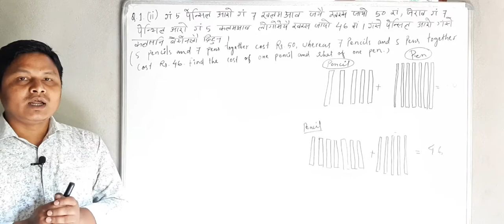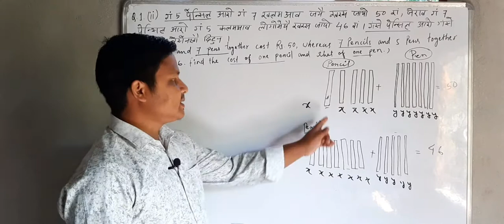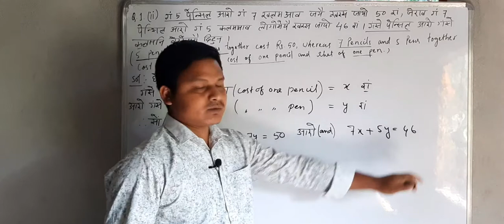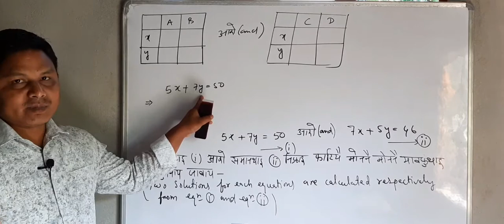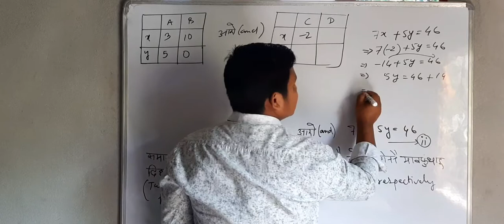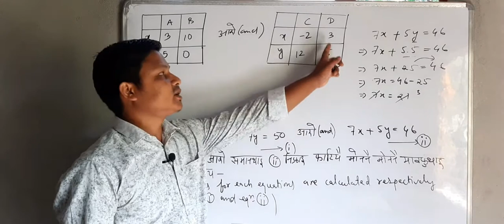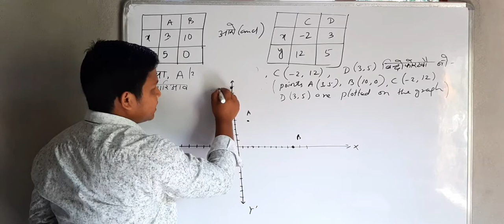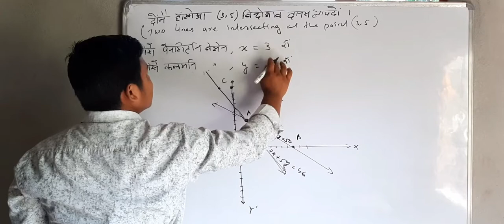सोंनाय बिदां-3.2 Q.1 (ii) नि मावफुंथाइ | थाखो- 10 सानखान्थि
खुलुमबाय

आंनि बे चेनेलाव नोंथांमोन बयखौबो बरायबाय।
आंनि बे चेनेलखौ बर् हारिखौ सोलोंथाय बिथिंआव YouTube नि गेजेरजों जौगाहोनाय आरो फरायबाय थानाय बर् फरायसाफोरनि  थाखाय बेसेन होनाङा जासे जेरावखि थाया मानो सोलोंथाइखौ लानो हानायबायदि बानायनाय जादों। बेवहाय नोंथांमोना education जों लोबबा थानाय videos फोरखौ नुनो हागोन।

 मिजिंथियो आंनि बे चेनेला नोंथांमोननि अनसायनाय मोनगोन।

भिडिअखौ मोजां मोनोब्ला अननानै Share खालामना हो।

सिगांनि भिडिअखौ नायनो थाखाय नैबे link आव थु-

गुबुन videos_

Ex- 3.1 Q.1 sol.

Ex-2.3 Q.6 sol.